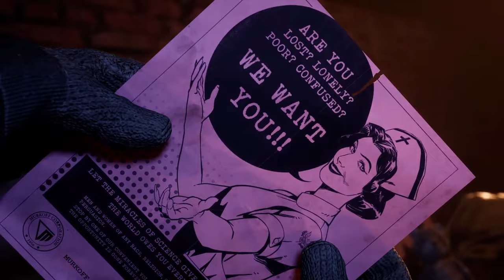👀 The Outlast Trials 👀 - #1 Murkoff läd wieder in die Anstalt ein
Der Wahnsinn von 'The Outlast Trials' - Gameplay, Horrorszenen und mehr!

Heute möchte ich euch das nervenaufreibende Spiel 'The Outlast Trials' vorstellen!
Begleitet mich auf eine unvergessliche Reise in den Wahnsinn.
The Outlast Trials' wurde von Red Barrels entwickelt und von Redbarrels veröffentlicht.
Red Barrels ist bekannt für seine herausragenden Horror-Spiele und hat mit der
'Outlast'-Reihe bereits für großes Aufsehen gesorgt. Redbarrels hat sich einen Namen als renommierter Publisher für fesselnde Titel gemacht.

In 'The Outlast Trials' werdet ihr in eine düstere und gefährliche Welt eintauchen.
Überlebt in einem streng geheimen Experiment und entdeckt die grauenerregende Wahrheit hinter den Versuchen.
Taucht ein in eine immersive Atmosphäre, atemberaubende Grafik und eine fesselnde Storyline, die euch bis zur letzten Sekunde in Atem halten wird.

Das Spiel 'The Outlast Trials' ist nun für PC erhältlich.
Um es zu kaufen und selbst den Schrecken zu erleben, besucht bitte folgenden Link

Verpasst nicht die Gelegenheit, eure Grenzen auszutesten und den Horror von 'The Outlast Trials' zu erleben!
Viel Spaß beim Spielen und möge der Schrecken mit euch sein!"